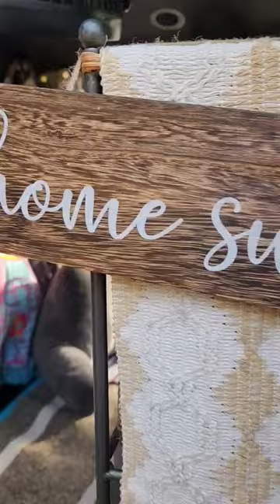Comfy Cozy Vibes Inside My Minivan Camper... 💕🏕🌿💚🌞🎶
I love how cozy and inviting my (2017 Dodge Grand Caravan) no build minivan camper is. It always makes me smile when I look around me & feel so at home! 💚
You can see the full video tour of this setup when I'm settled at my campsite here: